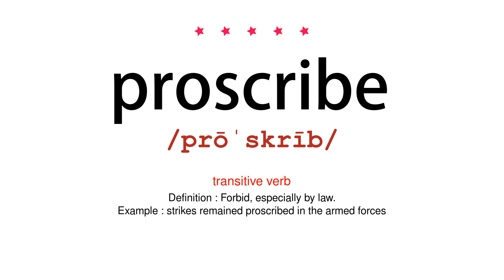How to pronounce proscribe - Vocab Today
The pronunciation of the word proscribe in Amercian accent is demonstrated in this video. If the word is from another language, such as brand name, it will be pronounced in its original language. Based on the word frequency, this is of 5 stars difficulty.

The word proscribe has the following meanings:
1. (transitive verb)
Definition : Forbid, especially by law.
Example : strikes remained proscribed in the armed forces